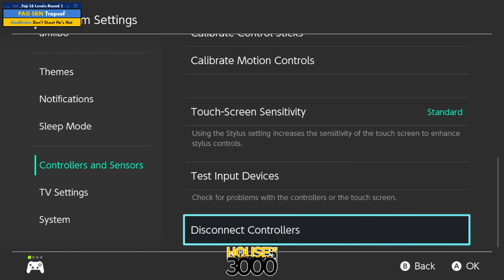Xeno340 Top 16 Losers Round 1 Trapsef vs LaChancla